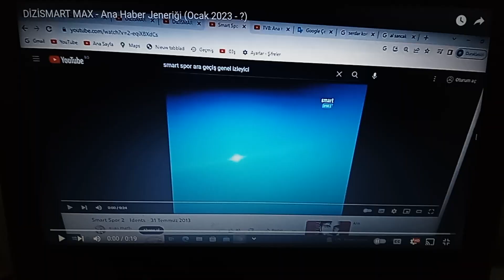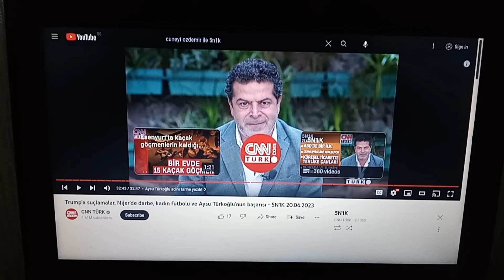DİZİSMART MAX - Eğlence Programının Bitişi ve Ana Haber Başlangıcı (27 Ağustos 2023)